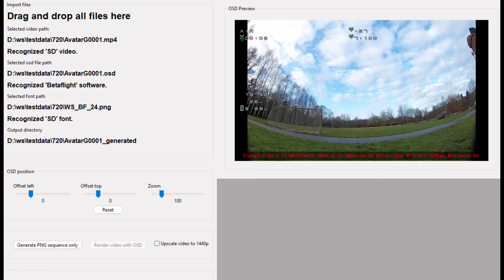Osd Tool for walksnail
Hi, despite the fact i did another pb i've decided to record this little video to show you the best tool for walksnail system i have seen so far. My friend created the tool which allows to render osd and put it on the DVR from gogles. IT supports inav, ardu and betafilght. What's more IT works on windows, MacOS, Linux systems. As far as i know it combines osd and srt files and to put them on DVR.  IT also generates osd correctly. In this video i'll show you comparison between old osd and the fixed one. Unfortunately IT works only with postproduction, the rest part od job is on the walksnail side. Links are in the dacrpition below. Support him. Link to the tool: